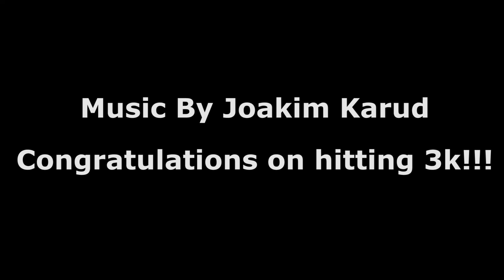KARISSA (PUKAS) & GLEN'S MEETUP!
the

If you have any questions or comments about anything leave them in the comments below and tell us what you'd like to see.
Please note that all content expressed in this video is our own personal opinions and are not intended to offend or disturb any viewer.

I hope you enjoy our video and continue to come back for more!
Meaghan & Reagan xxx

Please watch our 123 Challenge!